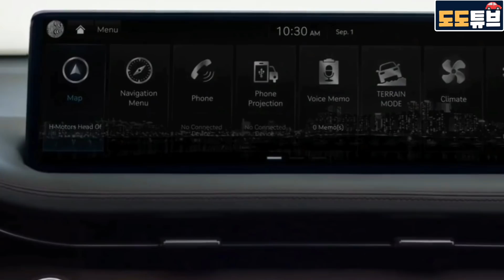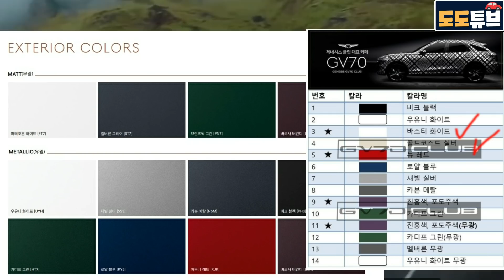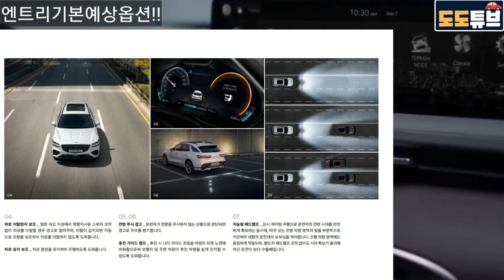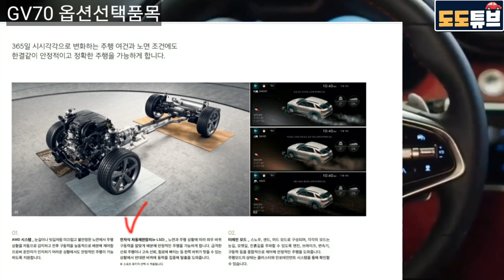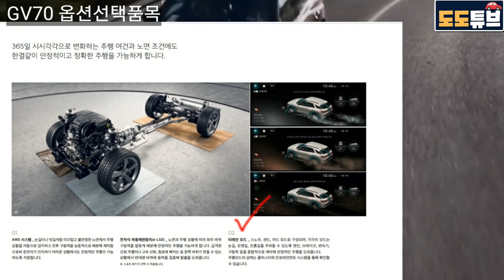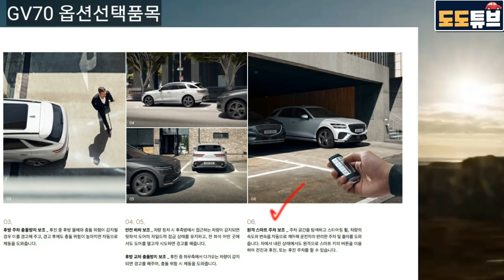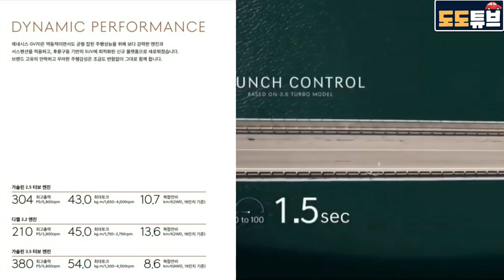제네시스GV70 공식 카탈로그분석!! 4,900만원 깡통옵션 VS 7,500만원 선택옵션 실내인테리어 등급별 차이분석(일반, 스포츠)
제네시스GV70 공식 카탈로그분석!! 4,900만원 깡통옵션 VS 7,500만원 선택옵션
실내인테리어 등급별 차이분석(일반, 스포츠)

제네시스 GV70 최신정보가 궁금하시다면

영상출처: GENESIS WORLDWIDE